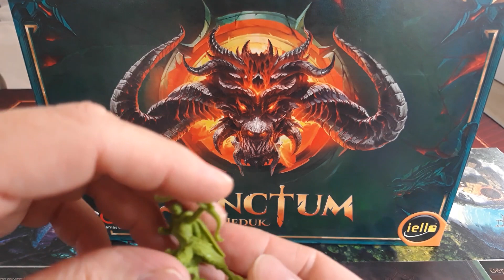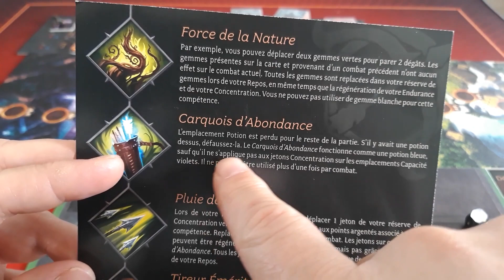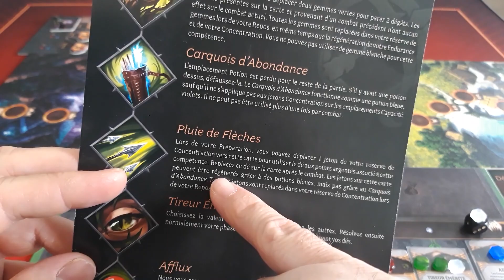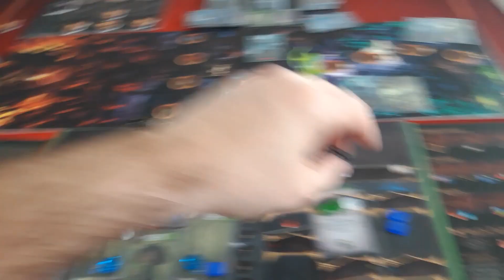Sanctum - Partie Solo - Pourfendeur mais en fait Rodeuse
La cité de Sanctum est dans la panade et un démon veut la détruire ! C'est donc à toi, héro, de venir faire en sorte que cela n'arrive pas !

Sanctum, diablo en mode jeu de plateau, dispose d'un mode solo mis en place par le créateur du jeu et nous l'avions déjà testé il y a quelques temps avec la Danseuse De Combat ! On remet le couvert avec un autre personnage ce coup ci : le Pourfendeur !

Alors en fait, cette vidéo n'est pas la bonne ! On joue ici avec la Rodeuse et non pas le Pourfendeur ! Merci à fred Quarsh de me l'avoir fait remonté